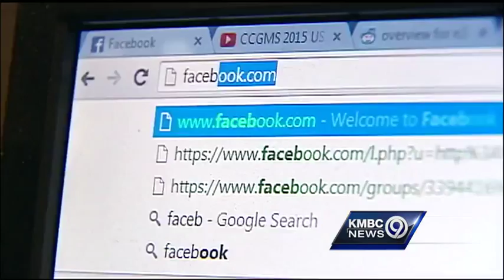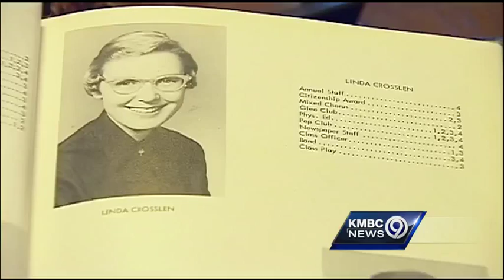Lost class ring returned to owner 25 years later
A young girl who found a class ring while playing in Wyandotte County Lake Park has been able to reunite it with its owner -- 25 years later.